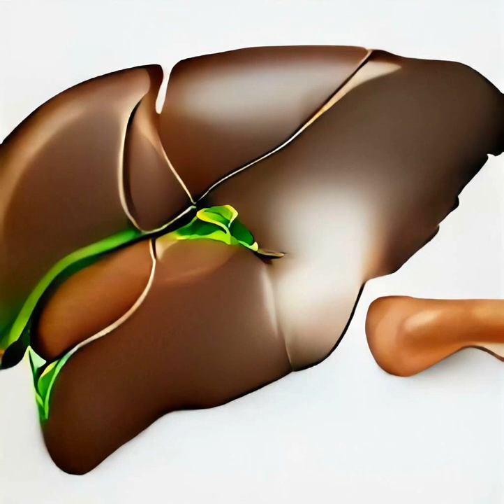Huge liver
Remember how we said We are reaching new heights, this one smashed the other one out of the park with a whopping 22:41.

Artist:
Short Sailer
(AI generated)

This was almost lost to time.